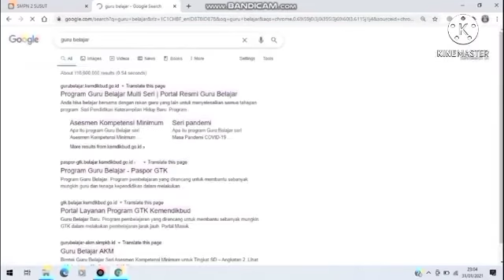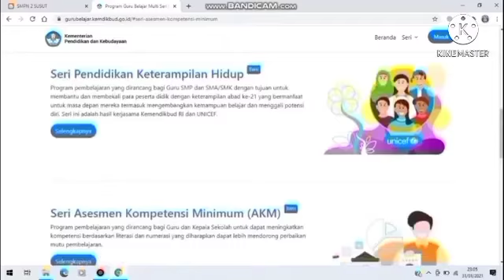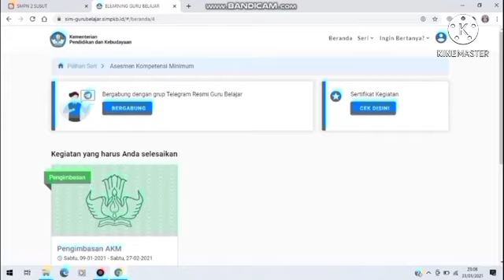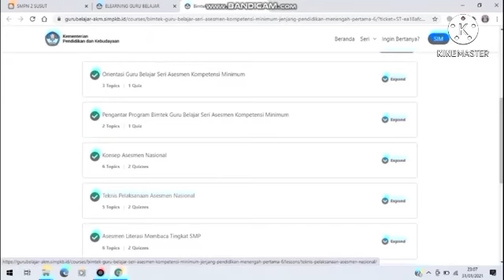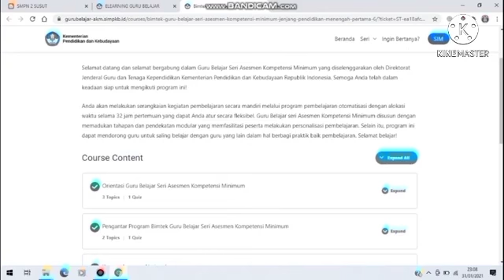Pengimbasan AKM oleh I Ketut Suradnya,S.Pd